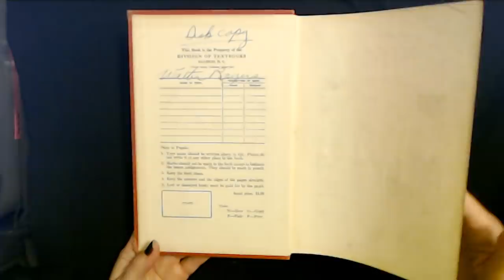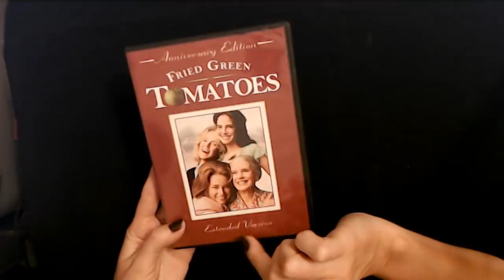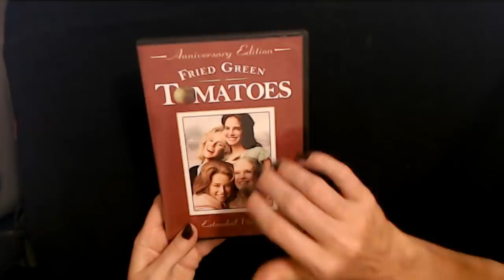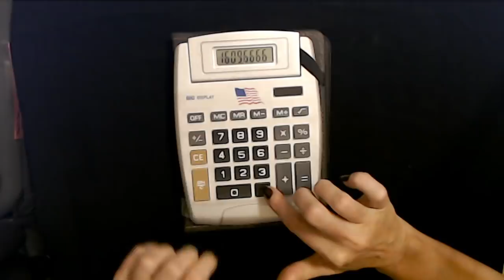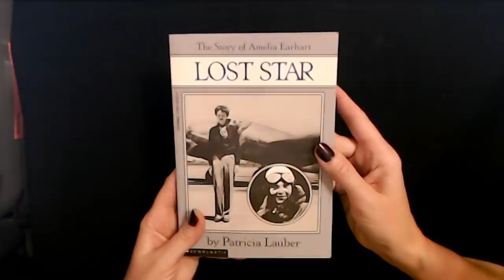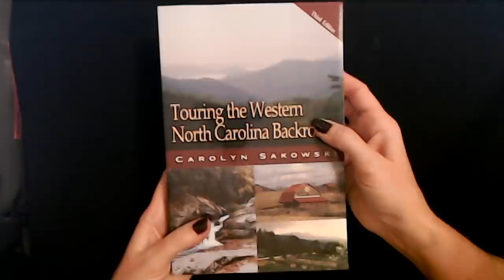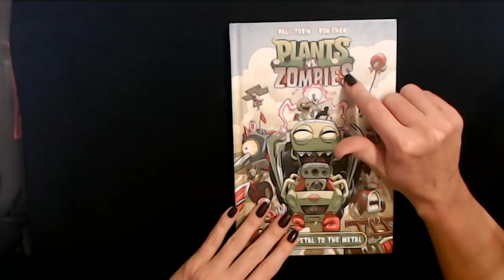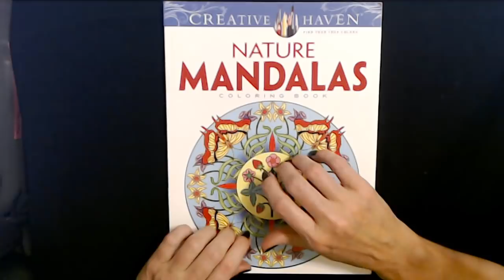ASMR | Church Yard Sale Haul (Whisper)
One of our local Quaker churches had a yard sale yesterday.  I always find such wonderful things at their yard sales, and this one was no exception!  Come see all of the cool things I got for a grand total of nine dollars!  :)